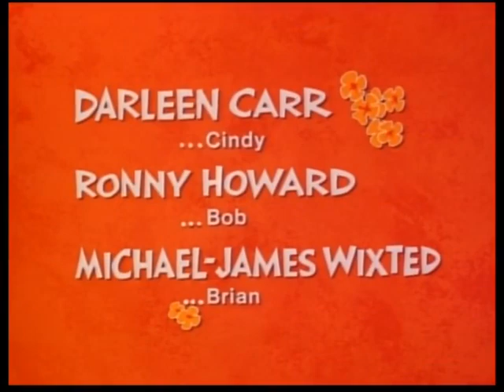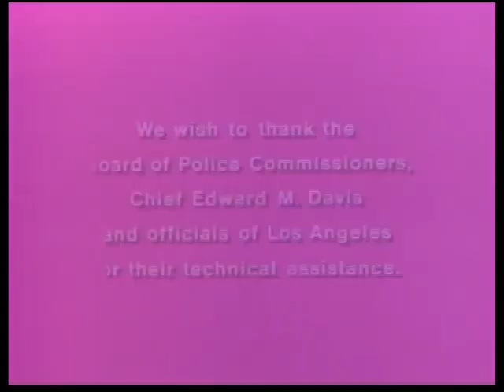The Smith Family -- Chicano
Brian's new friend is a young girl being raised by her older brother. Chad arrests the man when it's discovered that he's involved in a radical group planning a bombing. The question now is, what will become of the little girl?